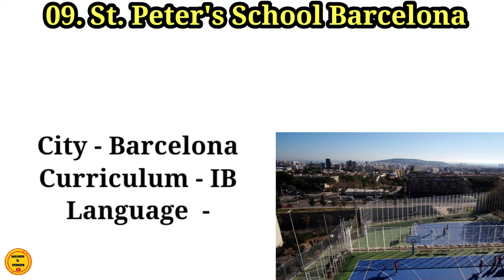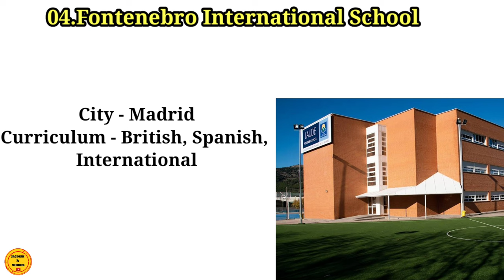Top 10 International School in Spain//Best School In Spain